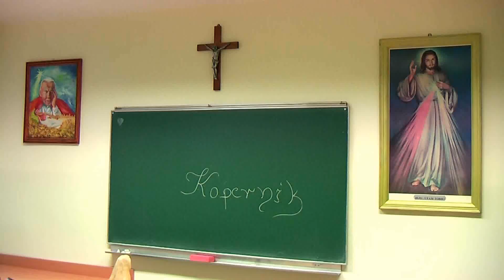Festiwal Nauki 00040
II Liceum Ogólnokształcące im. Mikołaja Kopernika we Włocławku
życie szkoły - Festiwal Nauki